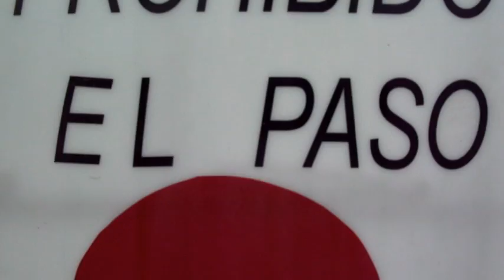Jose Manuel Sánchez Maestre The Farewell Ballad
jose manuel sanchez maestre fingerboard the farewell ballad
finger